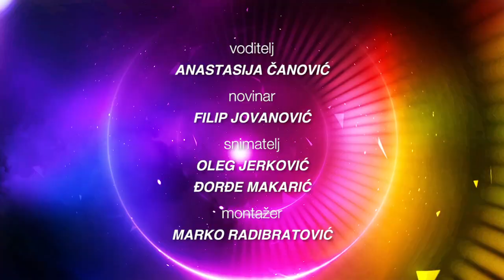KADA SE UGASE KAMERE, kakva je IVANA KORAB privatno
Manekenka Ivana Korab došla je u Beograd na nekoliko nedelja, a sinoć je prisustvovala premijeri predstave u kojoj igra Katarina Radivojević.